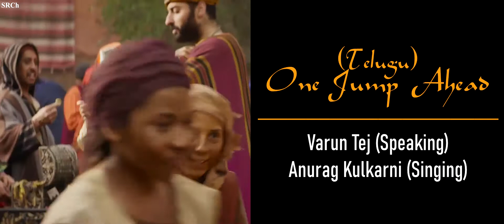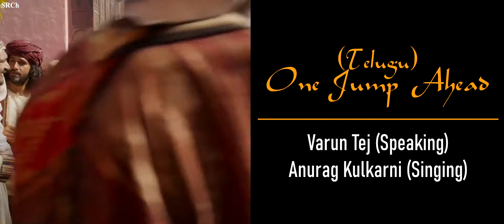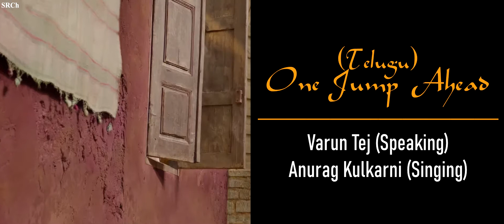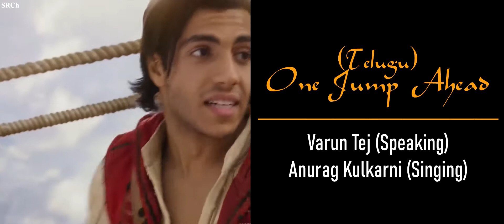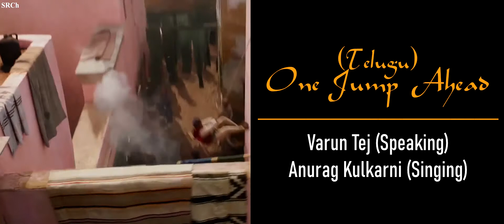(Extended Scene) One Jump Ahead [2019] - Telugu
Padhara Pandham
Aladdin - Varun Tej (speaking)
Anurag Kulkarni (singing)
అలాద్దీన్/Aladdin (2019)